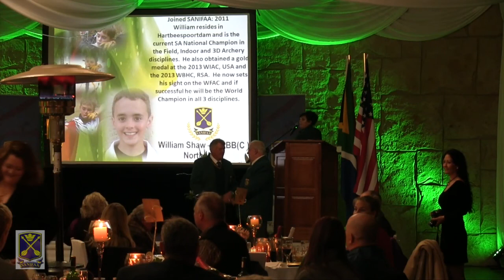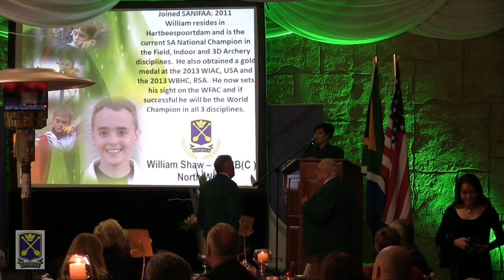2014 WFAC Protea Ceremony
Single cam footage of the 2014 WFAC Protea Ceremony for SANIFAA

This is not professional footage, just a capture from a back of the room video camera as a memory for those that were there.